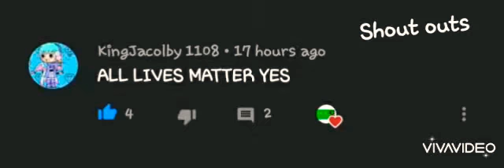Yay you guys asked for sone shout outs here you go